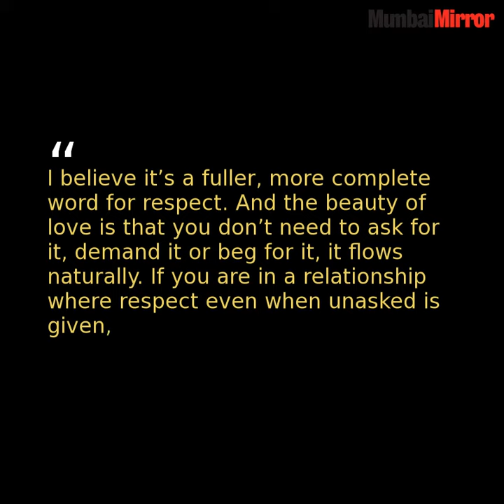Mirror Exclusive: Up, close and personal with Zero actor Shah Rukh Khan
Shah Rukh Khan on his idea of romance, giving undivided attention to his next, the connection between stardom and innate goodness, and why his younger son AbRam makes for the best travel companion